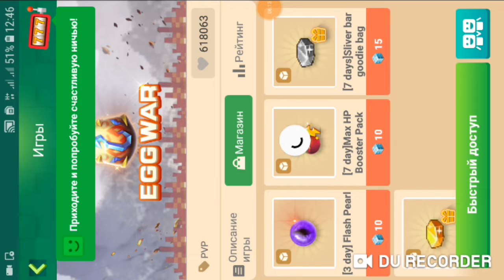Егг варс блокмен го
мой ник - KantemirThazeplo